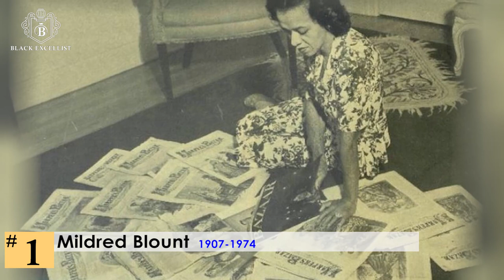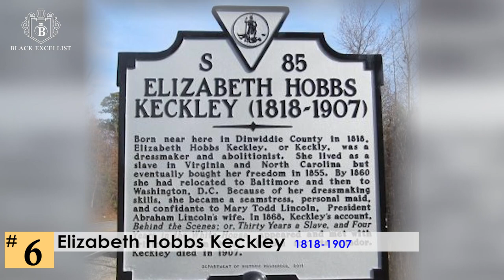Black Excellist: 10 Pioneers of Black Fashion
10 Pioneering Black Fashion Designers
RECOMMENDED READING
*  Becoming by Michelle Obama

Chapters :
0:00 Intro
1:19 Mildred Blount
1:50 Stephen Burrows
2:24 Ola Hudson
2:55 Jay Jaxson
3:24 Patrick Kelly
3:56 Follow On Instagram
4:03 Elizabeth Hobbs Keckley
4:35 Ann Lowe
5:00 Art Smith
5:35 Willi Smith
6:12 Zelda Wynn Valdes

Info Sources: WMagazine.com, SuperSelected.com, QZ.com, Essence.com

Today we celebrate the impact made by African American fashion designers who are often overlooked in an industry where they makeup only 1%.  Black designers rose to prominence in the 1940’s and have struggled for recognition and respect in the fashion world.  However, the value of diversity is increasingly being recognized and the work of black fashion designers is becoming more creative, more inclusive, and more varied as both an art form and an industry.  As we feature this list of fashion pioneers, we hope to enliven the conversation about historic and ongoing issues of diversity within the fashion industry.  Nonetheless, we also want to take the opportunity to honor the creative talents of these pioneers and innovators who have helped shape the course of fashion.